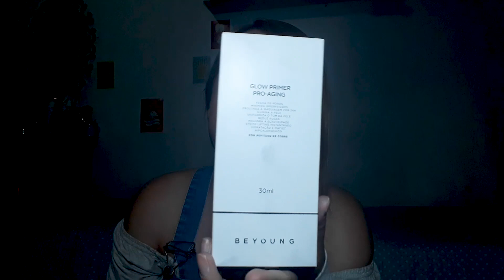O BEYOUNG MUDOU MINHA VIDA! | Carla Carrais ♡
É um prazer ter você aqui, agradeço por se inscrever e me acompanhar! ♡
O seu like é muito importante para que eu continue gravando!

Me siga:
Carla Carrais Blog